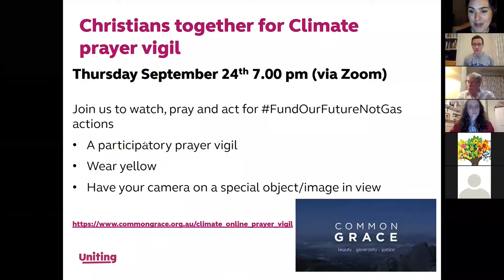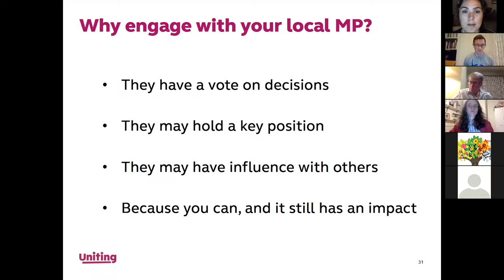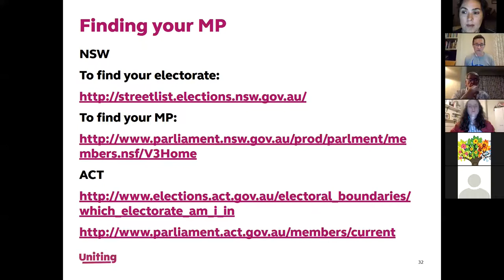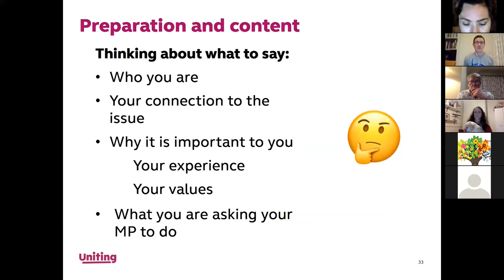Sept 25 briefing How to engage your MP